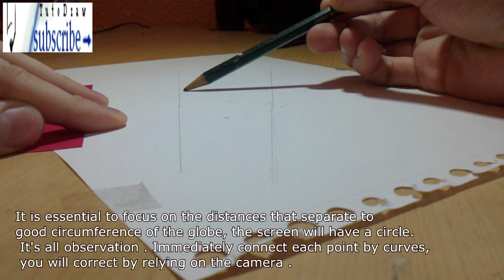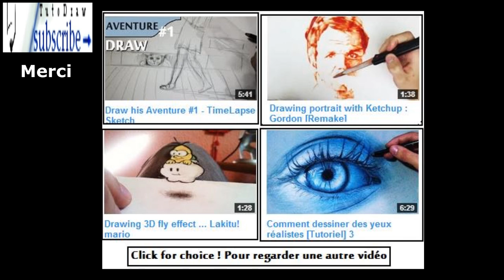How to draw Anamorphic 3D - Techniques (ep.3)+vf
How to draw illusion  3D (tutorial), Forms/Objets anamorphic..
(Episode 3) - Informations in description

Tools : Pencil / Markers / estomp paper
Camera HD 720pp

(Episode 2/?) serie : How to draw 3D

Creation :

Music & Drawing